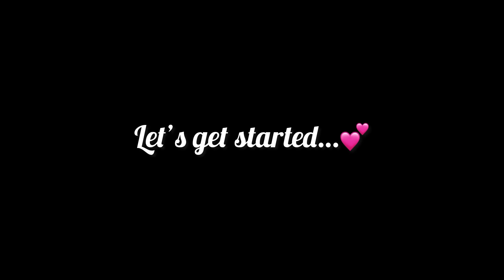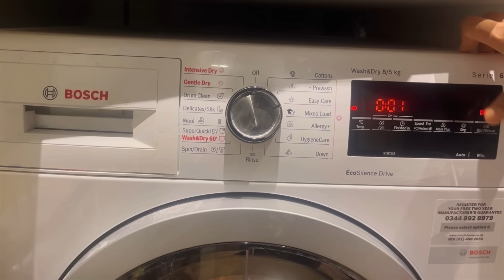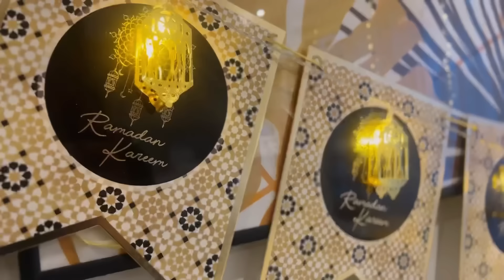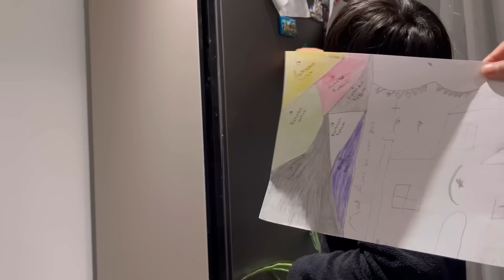রমজানের আগে কাজগুলো যেভাবে গুছিয়ে নিলাম!🌙Ramadan preparation 2024!